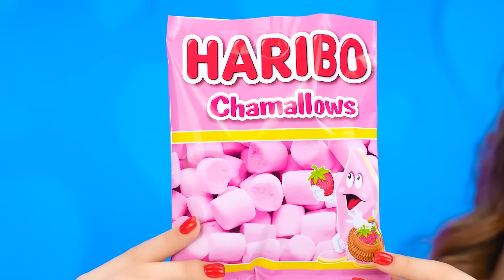Provocarea Mâncare Mare, Medie Și Mică Placă | Războiul Bucătăriei Multi DO Challenge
Cine va primi cea mai mare parte azi? Alăturați-vă noii provocări, va fi foarte distractiv!

Asigurați-vă că îl împărtășiți prietenilor tăi! Și nu uitați să vă abonați la pagina noastră YouTube, Multi DO Challenge pentru mai multe videoclipuri minunate ca acesta!